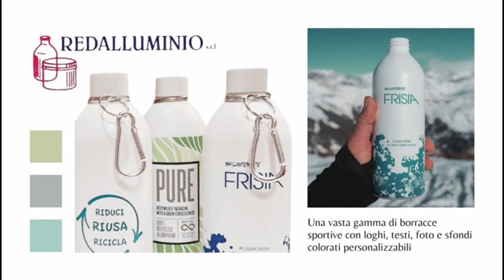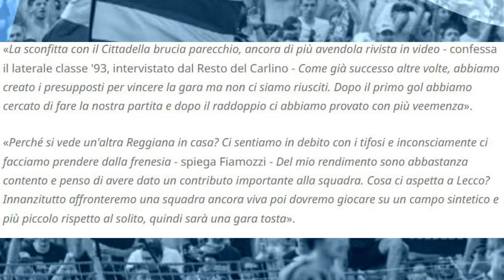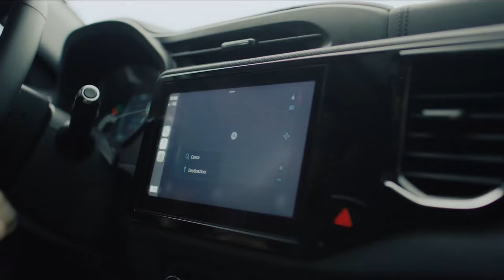LCN WARM UP | Lecco-Reggiana, la vigilia | 12 Aprile 2024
Le ultime novità sulla Calcio Lecco a meno di 24 ore da Lecco-Reggiana con LCN Warm Up, la trasmissione targata Lecco Channel e LCN Sport a cura di Benedetta Panzeri.

Seguici ⤵️